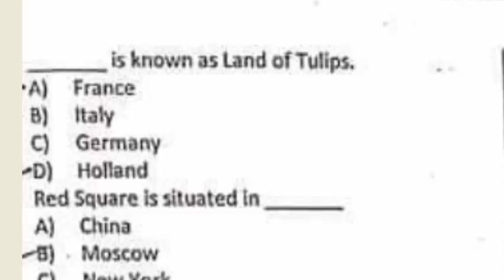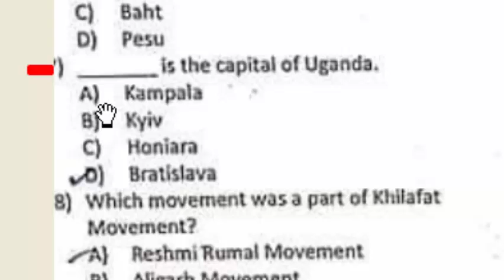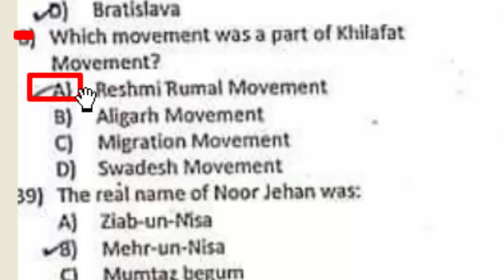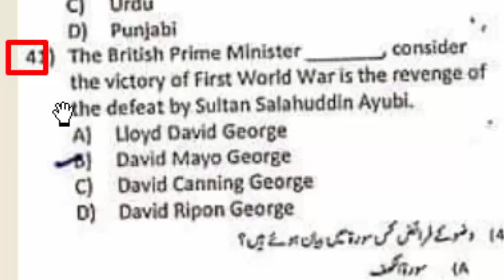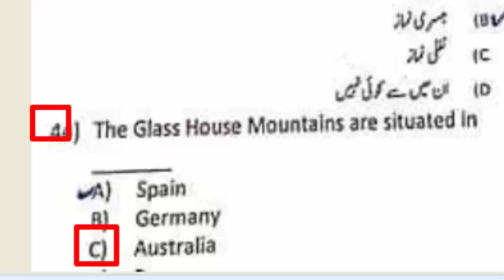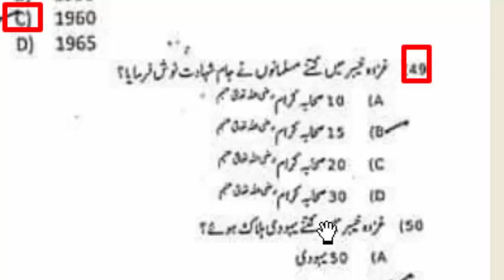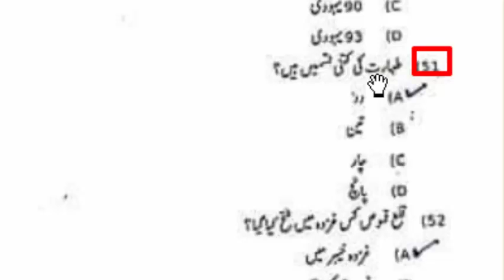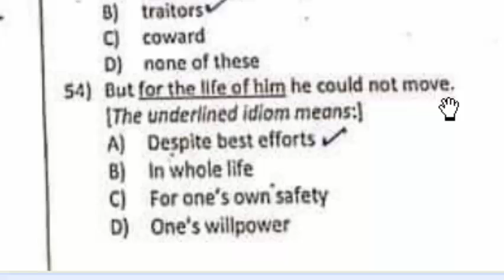Assistant Paper: ETEA test for Civil Secretariat Peshawar 20-03-2022: Assistant today paper: Part-03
In this video i solved Assistant Paper conducted by  ETEA  for Civil Secretariat Peshawar 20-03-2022.
Assistant today paper: Part-03.

Questions are given below:
Was the first Pakistani woman to participate in the Olympic games
Lies in the south of Pakistan
Headquarter of International standard organization is in
New Guinea is world’s largest island
How many seats woman in senate from each province
Who was not in the favor of Civil disobedience movement?
Which of the following Dam is situated at the highest altitude in Pakistan
Quaid e Azam Muhammad Ali Jinnah got his early education from
Headquarter of International standard organizations is in
Become the first woman, first black American and first person of Asian heritage to be appointed as vice president of USA
Became Emir of Kuwait after the death of Sabah al-ahmad al-jabaer al-sabah
Lombard street is located in
Where is the K-2 mountain located
Bolan pass is in the province of Pakistan.
حضرت خالد بن ولید نے تقریبا جنگوں میں حصہ لیا
حضرت بابا فریدالدین گنج شکر کی تربیت اس کی نے کی
What was the objectives of crips mission
The Aryan came from the in 1500 BS.
The teacher ordered kaleem to leave the class and his to return
By all standards/he is a best soldier/our school /has produced so far
Is the “science of restoring or altering human tissues by grafting
Tetanus is a kind of bacillus found in rich soil or the dung of a
World polio day observed every year on
Ahmad shah abdali was the general of
Sir syed ahmad khan was died on
Swadeshi movement was launched to reversed the
CPEC was launched in
which country is known as land of tulips
is known as land of tulips
Res square is situated in
Is the currency of Ukraine
Is the capital of Uganda
Which movement was a part of Khilafat movement
The real name of nor jehan
In which language the Holy Quran translated for the first time in india
The british prime minister consider the victory of first world war is the revenge of the defeat by sultan salahuddin ayubi
The glass House Mountains are situated in
Where the Kashmir issue was presented on 1st januay 1948
How many articles were there in the constitution of 1956
When Indus basin treaty was made.